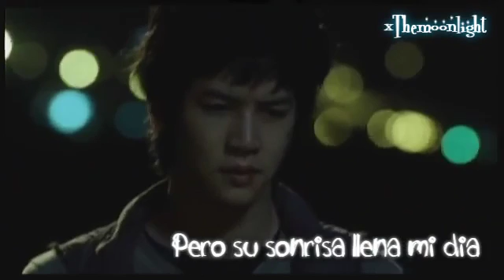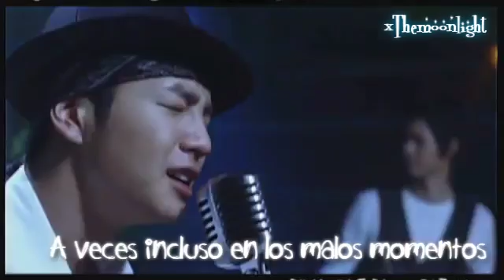Full of sunshine jang Keun suk